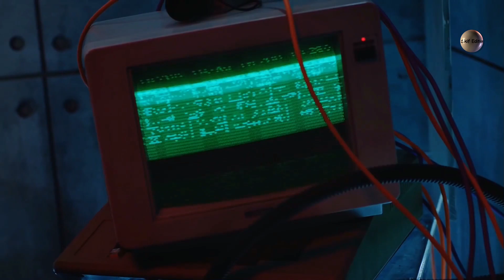E-Type, Nana Hedin, Nana - Life (Radio Version)